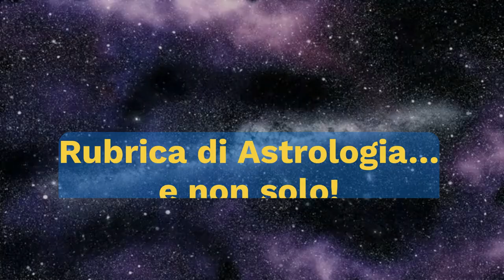AstroFocus il cielo di Ottobre i 12 segni JUPITER (la tua data nascita scrivi nella chat )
Vi ricordo che questa sera si potrà scrivere la data di nascita e Jupiter vi darà risposta e. una sorpresa Stay with us.
Martedì 3 ottobre 2023  ore 21,30
“AstroFocus”il cielo di Ottobre
e, i  12 segni con curiosità

Rubrica di Astrologia…e non solo!
A cura di JUPITER